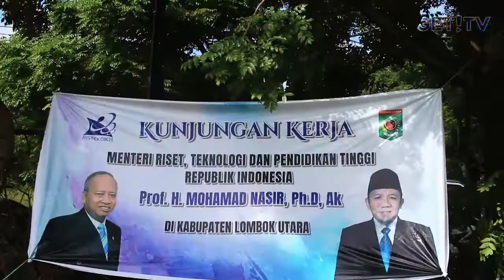MENRISTEKDIKTI KUNJUNGI VOKASI POLITEHNIK LOMBOK UTARA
MENTERI RISET TEKNOLOGI DAN PENDIDIKAN TINGGI (MENRISTEK DIKTI) RI PROF. H. MOHAMAD NASIR, PH.D, AK., DIDAMPINGI GUBERNUR NUSA TENGGARA BARAT (NTB) DR. H. ZULKIEFLIMANSYAH, SE. MSC., MELAKUKAN KUNJUNGAN KERJA MENINJAU LOKASI VOKASI UNRAM SEBAGAI CIKAL BAKAL POLITEKNIK NEGERI KLU DAN SEMINAR PENDIDIKAN NASIONAL BERTAJUK GURU DAN GERAKAN KEMBALI KE KHITTAH PENDIDIKAN PADA 15 APRIL 2019.